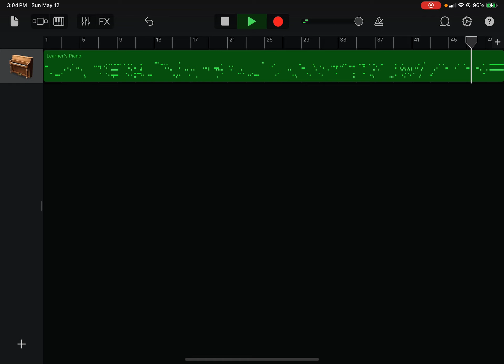50 Bars Is Good